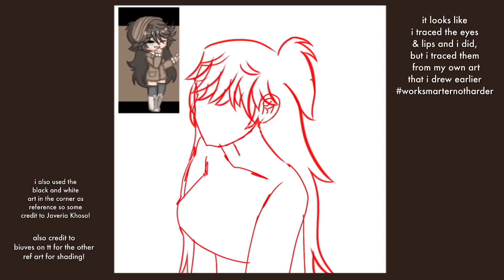‘s art contest submission!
not my best drawing so i might do another lol but i dont have art block rn so yeah